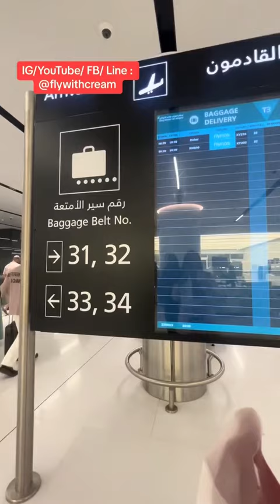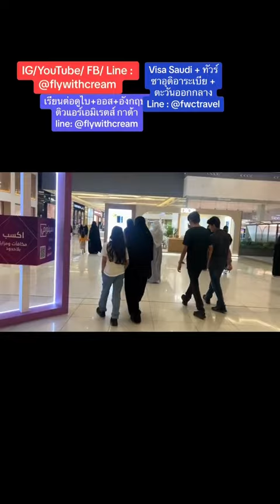ออกจากแอร์เอมิเรตส์ทำธุรกิจที่ซาอุดีอาระเบีย | Flywithcream